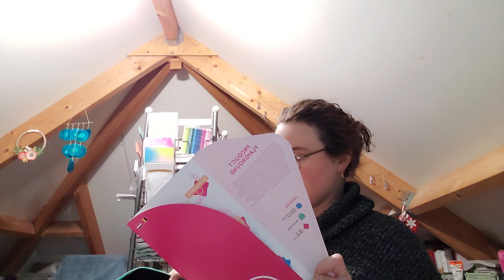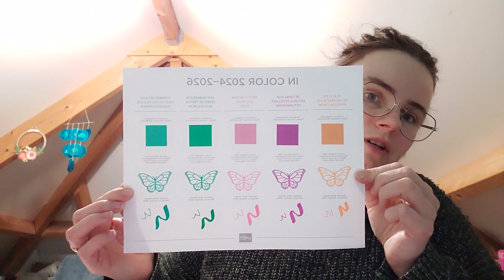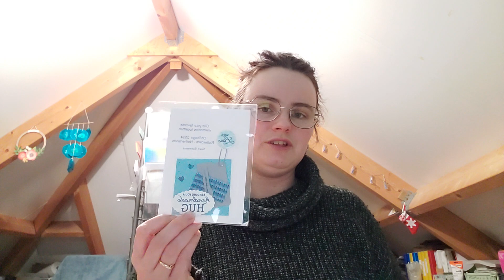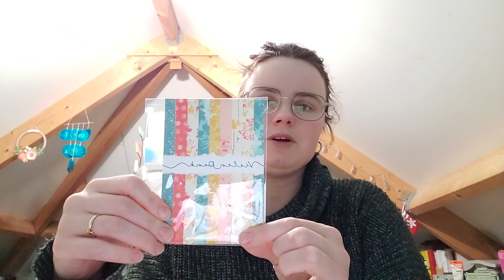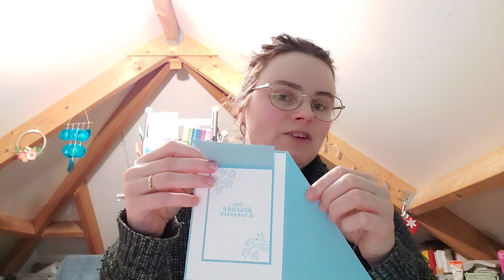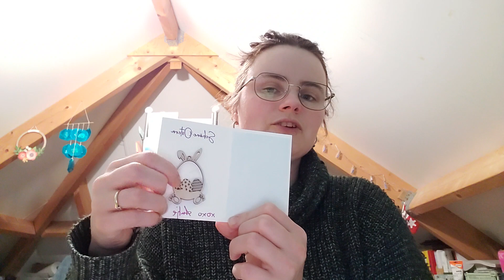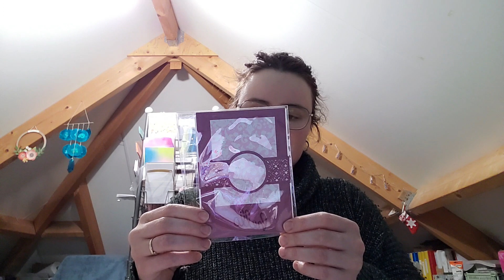TERUGBLIK STAMPIN'UP! ONSTAGE 2024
Wauw!
Ja 1 woord is genoeg om het evenement te omschrijven. Wat een leuk evenement was het, met veel leuke activiteiten, netwerken, mensen leren kennen, creativiteit en nog een meer!

In deze video laat ik jullie zien wat ik voor swapjes heb gekregen bam collega demonstratrices diemet mijgeruild hebben. Wat de mooie creaties hebben zegemaakt en wat leuk om zoveel verschillende stijlen te zien in de swapjes

Een feest om door alle swapjes heen te gaan.

Wil jij in 2025 ook deelnemen aan dit evenement? Stap dan in mijn team en zorg dat je demonstratrice bent ten tijde van de aanmeldprocedure en het evenement.

Nicole